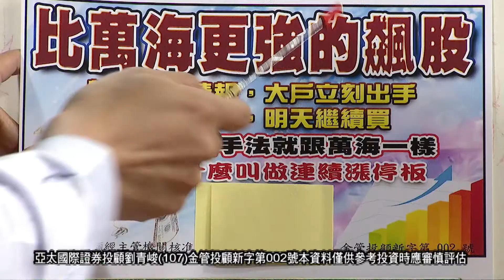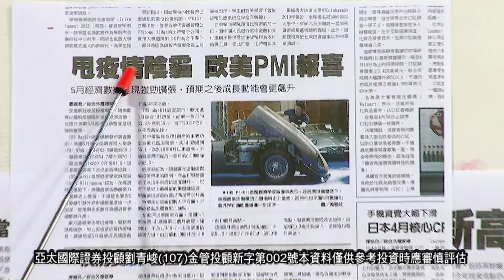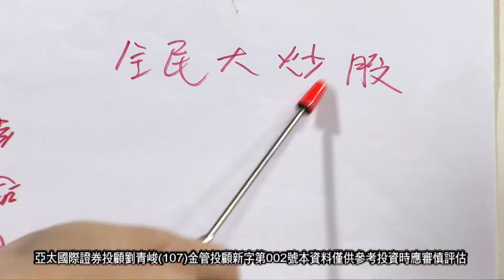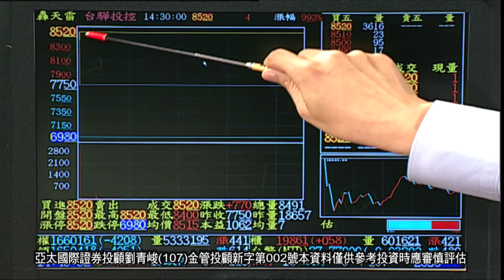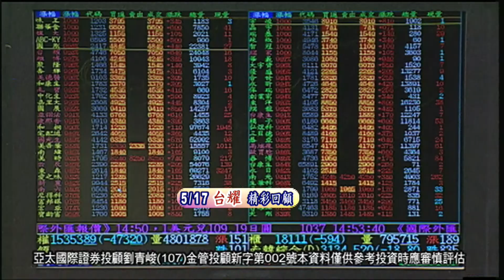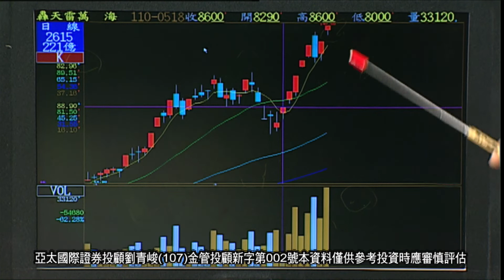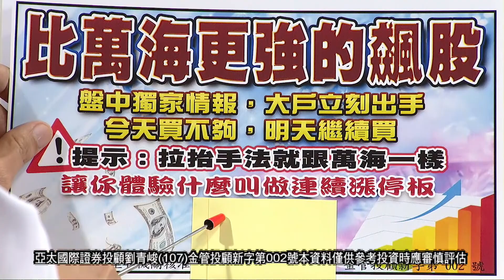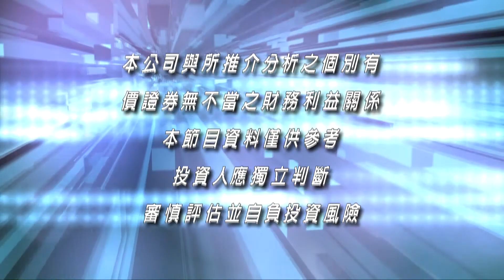20210527操盤戰將 後